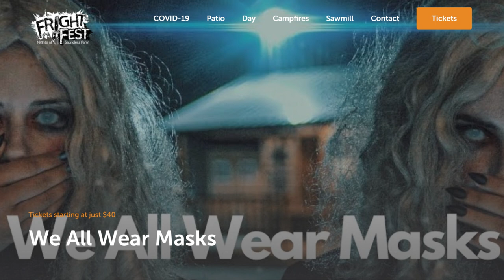Craziest Haunted Hay Ride EVER!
Saunders Farms Fright Fest is absolutely insane! Check them out at FrightFest.ca